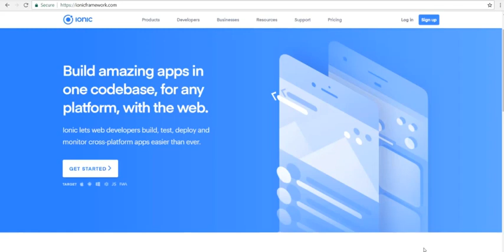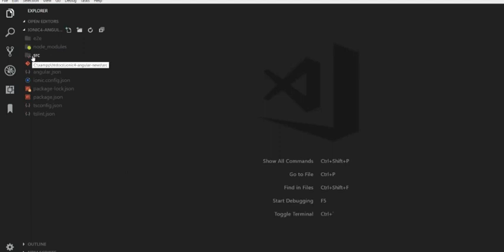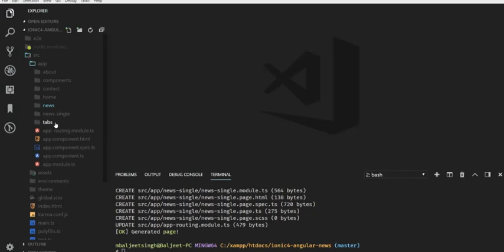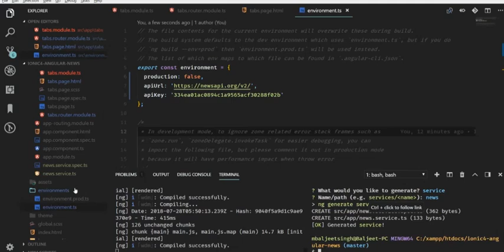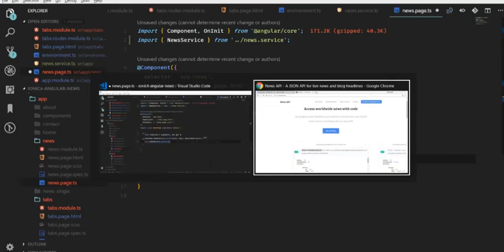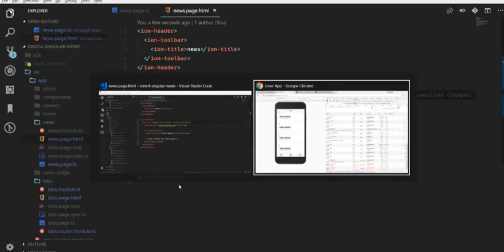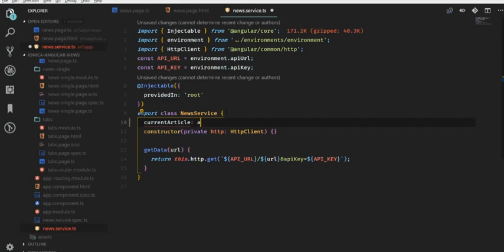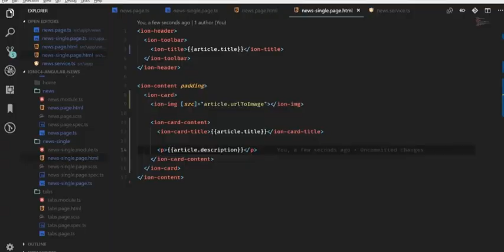ionic 4 تعرف على كيفية إنشاء تطبيق جوالك باستخدام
يسرني أن أقدم لكم هذا البرنامج التعليمي الخاص بـ  ionic 4
أنت تتقن الويب وترغب في تطوير تطبيق جوال؟ لا مزيد من البحث! أيوني هو لك.
Ionic هو إطار لإنشاء تطبيقات مشتركة بين الأنظمة بسرعة وسهولة باستخدام تقنيات الويب (JavaScript ، HTML ، CSS). يعتمد على Angular لجزء الويب وعلى Cordova للجزء الأصلي.
في هذا البرنامج التعليمي سوف نتعلم أساسيات استخدام أيوني. سننشئ تطبيقًا "من البداية" سيتيح لنا القيام بجولة في ميزات هذا الإطار.